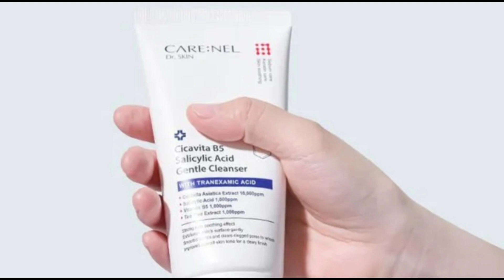ব্রন দূর করার ডাক্তারি ক্লিনজার|CARE:NEL DR.SKIN Cicavita B5 Salicylic Acid Cleanser Review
Hi there! Today In This Video I'm Going to share with you, CARE:NEL DR.SKIN Cicavita B5 Salicylic Acid Cleanser Review